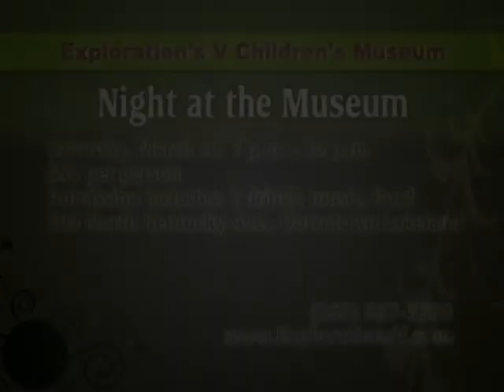Polk Place: Night at the Museum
PGTV's Polk Place show had Georgann Carlton, Chrissy Schaff, Samuel Houghton in the studio to talk about Explorations V Children's Museum and their event on March 24, an adult Night at the Museum. OR for more information about PGTV and how to promote your event